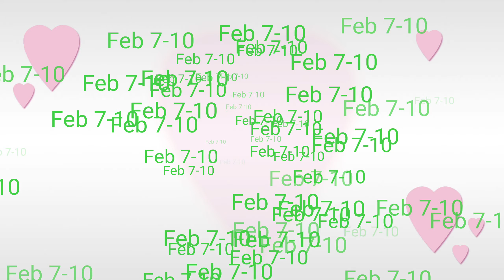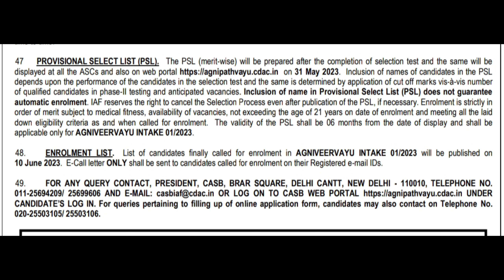AIRFORCE AGNIVEER RESULT DATE 2023|कब आएगा?|AIRFORCE XY GROUP RESULT|AIRFORCE Y GROUP RESULT